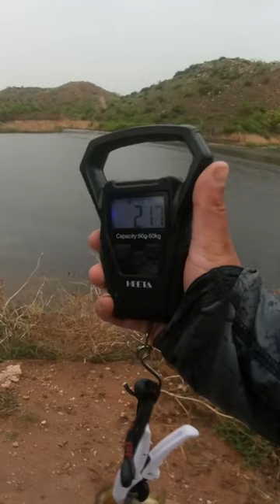He caught the new world record green sunfish!